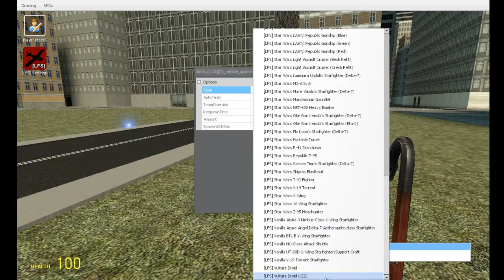How the AI works